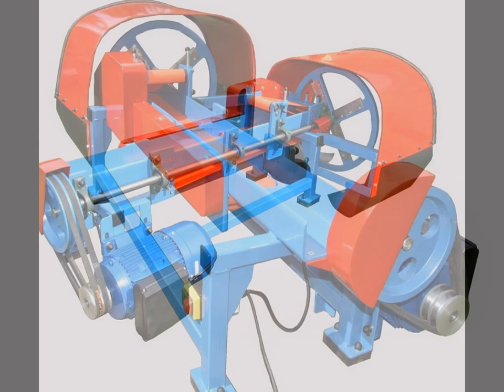tăierea frunzelor de tutun